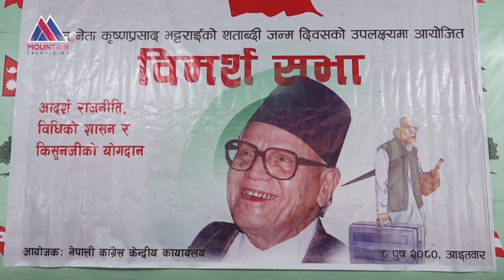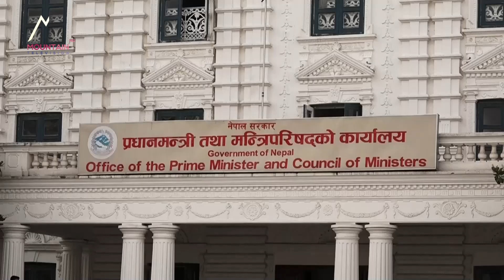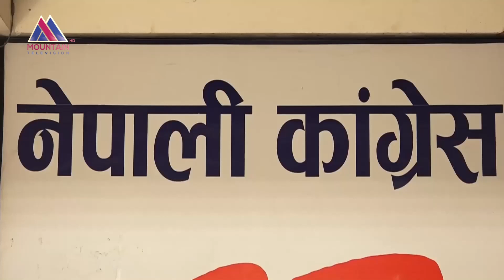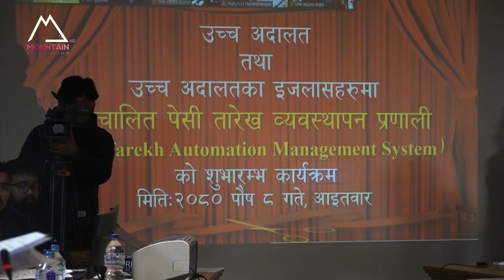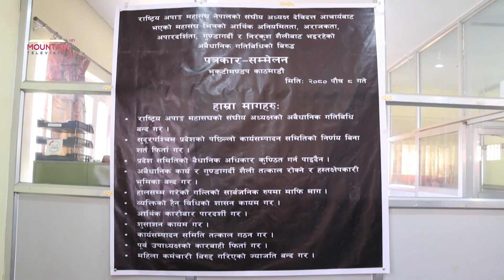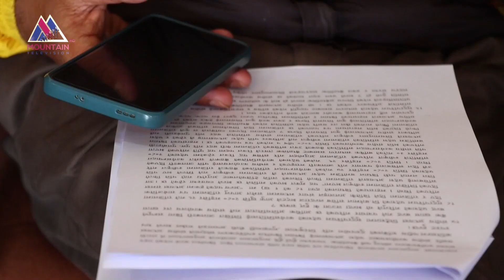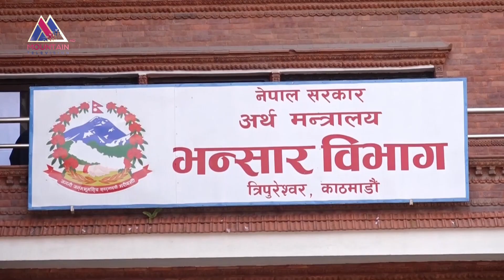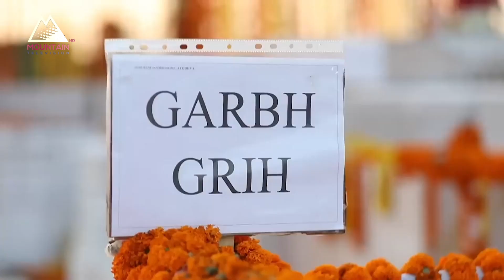माउन्टेन प्राइम समाचार || Mountain Prime News